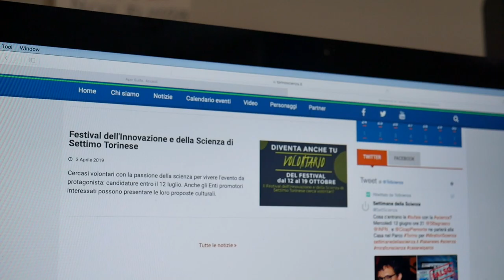UN SUCCESSO IL PASOCIAL 2019 DAY A TORINO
Su quanto e come la cultura digitale ha cambiato i modi, i tempi e il linguaggio delle pubbliche amministrazioni si è discusso nel PASocial Day di Piemonte e Valle d'Aosta che si è svolto nella mattina di martedì 18 giugno a Torino ospitato dalla Città Metropolitana di Torino nella sua sede aulica di Palazzo Cisterna.